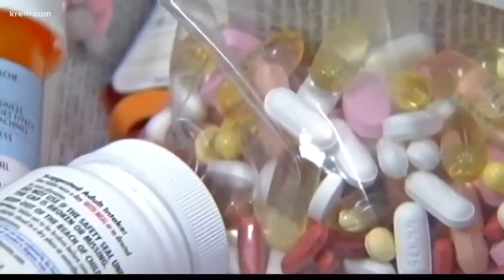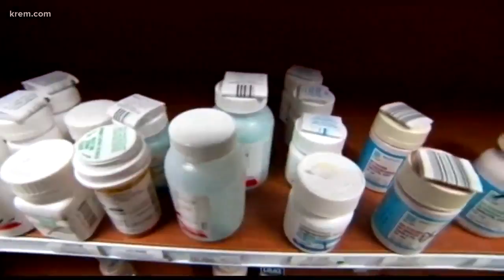Spokane City Council asks attorney to explore suing opioid manufacturers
The resolution asks the City Attorney to "provide an analysis" on potentially taking legal action against opioid manufacturers. It passed unanimously.